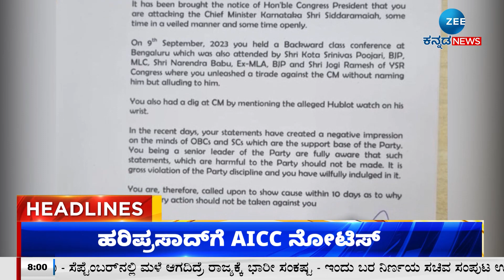ZEE KANNADA NEWS 8AM HEADLINES (13/09/2023)